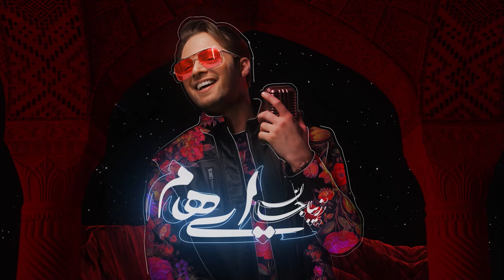Ehaam - Ziba Jan (Official Audio)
►Lyrics:

"زيبا جان"

زيبا جان عشقت پر و بالم
افسانه زيبايى توست در همه عالم
ديوانه ام اى واى به حالم
حس ميكنم انگار كه در خواب و خيالم
امشب مهتاب منى
 تو در قلب خود پنهانم كن
حالا كه من آمده ام
تو با لبخندى مهمانم كن

دلبر سر به هوا من هوادار توام
دلمو بردى كجا من گرفتار توام
عاشقم عاشق تو
دلبر سر به هوا نيمه گمشده ام
از جنون تو ببين حرف مردم شده ام
عاشقم عاشق تو

بى عشقت من حيرانم
 گلدانى لب ايوانم
از عشقت سيرابم كن بارانم

ميرقصى همچون پروانه
در چشمانم تويى دردانه
در اين شهر همچون من نيست ديوانه